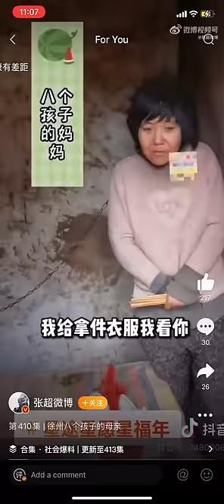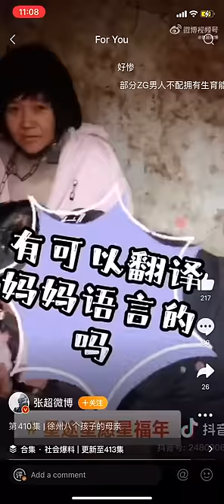Woman chained and gave birth to eight children in rural China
I am not the one who took the video, the people did not want people to call the police as that will leave the children with no help
Woman chained like animal, teeth were plucked off, gave birth to eight children in rural area of China. Authorities are not helping her.
The women was said to be educated and had spoke English. But now she is mentally ill and tortured